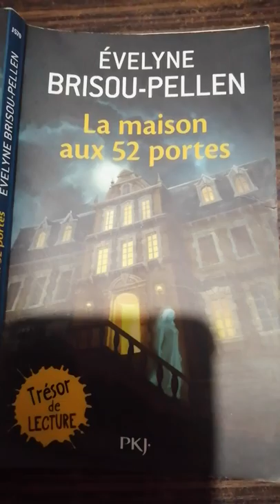La maison aux 52 portes (3)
Evelyne Brisou-Pellen